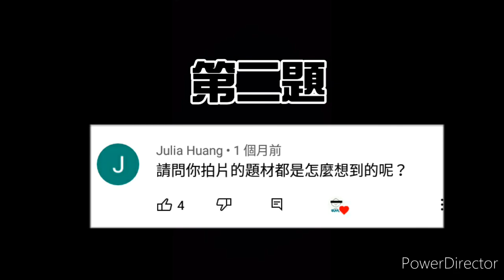20訂閱Q&A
這個Q&A真的難剪到爆！
其實在剪這部影片時，不但有兩部影片各自破萬，而且還30訂閱了，之後會再拍一部影片來感謝。
另外，Q&A募集已經刪了。